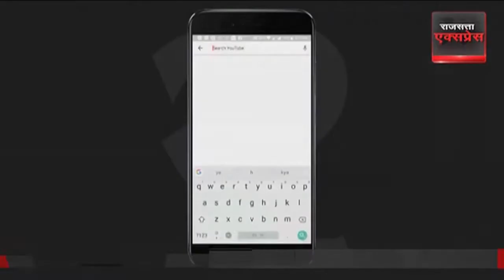PM Modi ने की Vladimir Putin से मुलाकात | SCO Summit | Hindi News